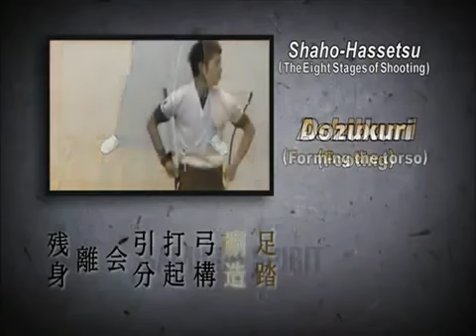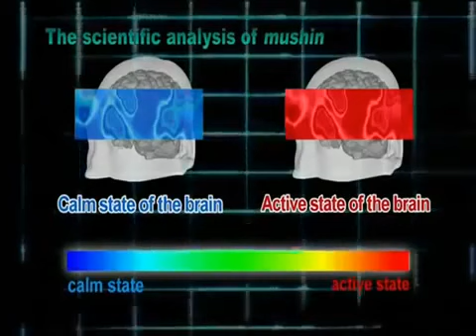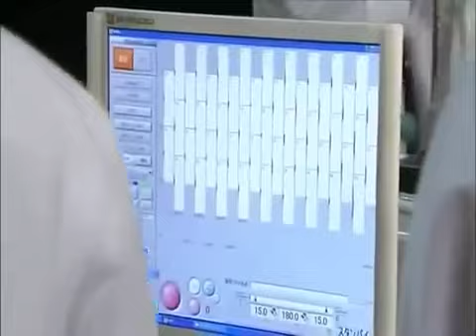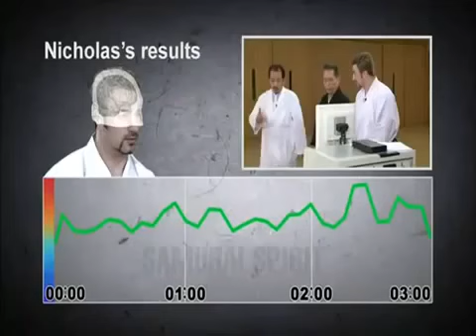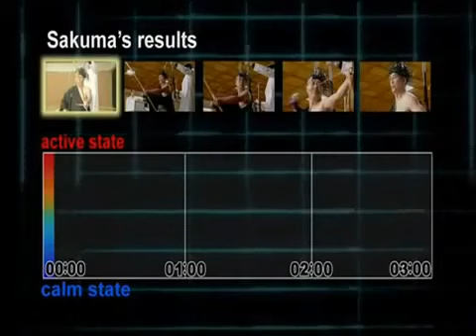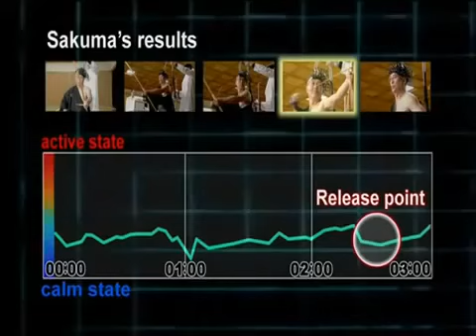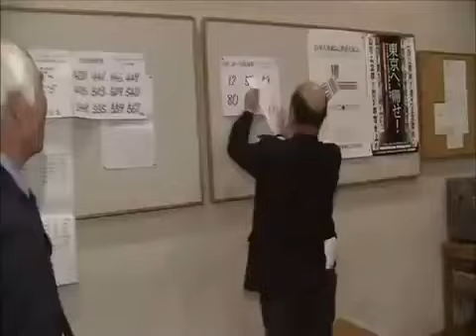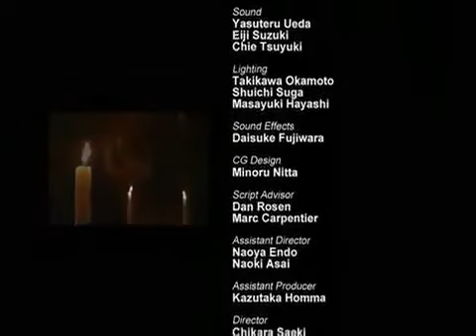ALL ABOUT KYUDO: THE REAL TRUTH (MARTIAL ARTS DOCUMENTARY)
ALL ABOUT KYUDO: THE REAL TRUTH (MARTIAL ARTS DOCUMENTARY) KYUDO, which literally means The Way of the Bow, is considered by many to be the purest of all the martial ways.

ALL ABOUT MARTIAL ARTS - THE REAL TRUTH: EPISODE 1 (FULL DOCUMENTARY) Separating myth from reality of the martial arts world. From Hollywood and Hong Kong Films to self defense in .

ALL ABOUT KARATE: THE REAL TRUTH (MARTIAL ARTS DOCUMENTARY) KARATE is a Japanese martial art whose physical aspects seek the development of defensive and counterattacking body .